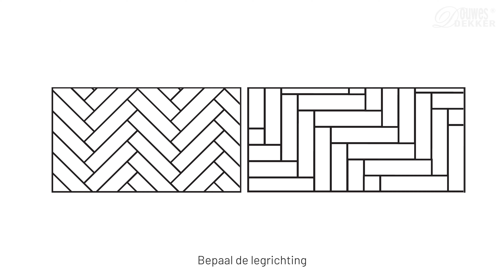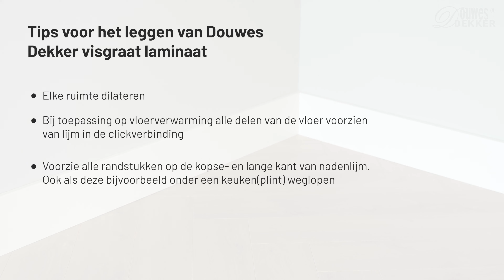Leginstructie - Douwes Dekker laminaat visgraat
Met de gebruikerservaringen die we de afgelopen jaren hebben opgedaan hebben we een korte leginstructie van de laminaat visgraatvloer samengesteld. Een handige video waarin stap voor stap de belangrijkste handelingen aan bod komen; gebruik van een goede ondervloer (minimaal 110 kPA), het verlijmen van de opzet van de eerste en laatse 3 rijen en alle zaagstukken (zowel kopse als langs de zijde). Alles voor een prachtig eindresultaat waar de consument jarenlang plezier van zal hebben.

Bekijk het complete Douwes Dekker assortiment in onze webshop.